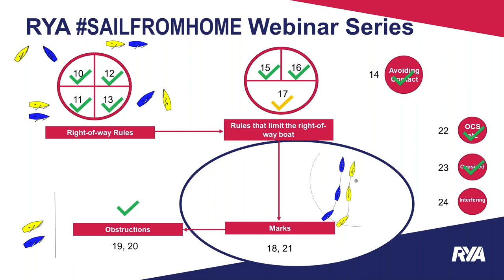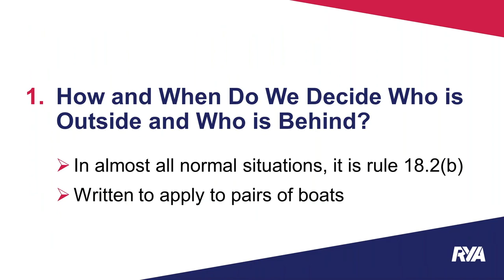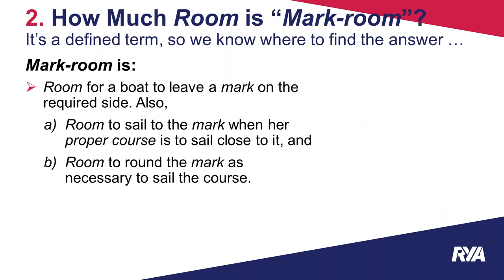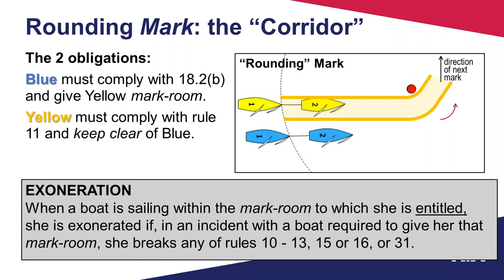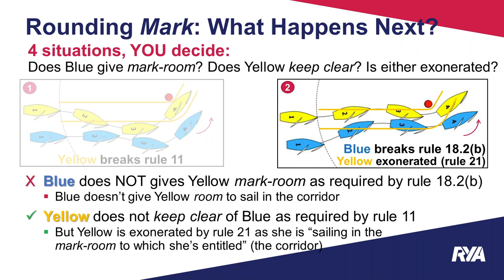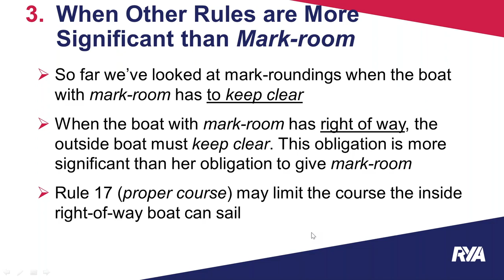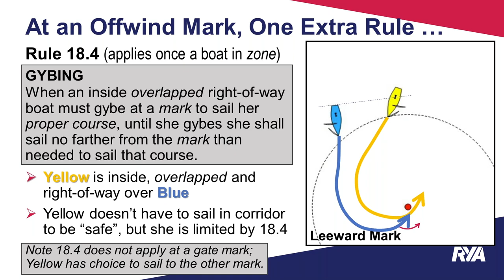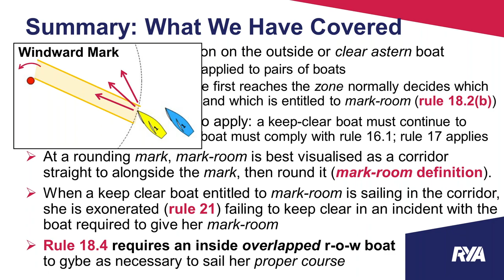THE MARKS - PART 1 – Racing Rules Episode 4 - Marks and who is entitled to room?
For further information on this series and the Racing Rules of Sailing please